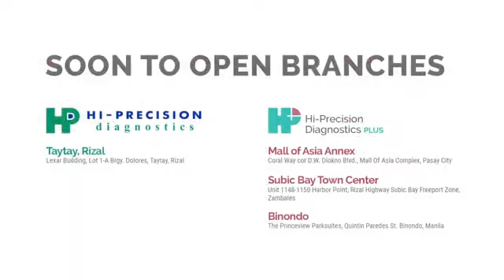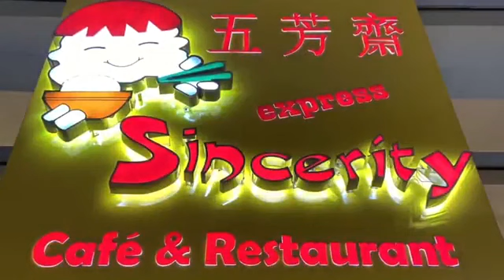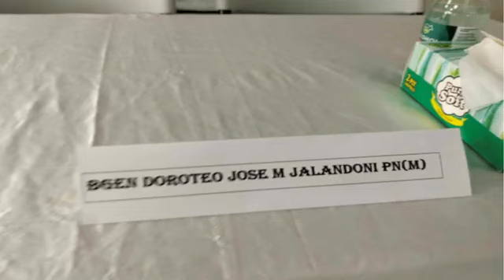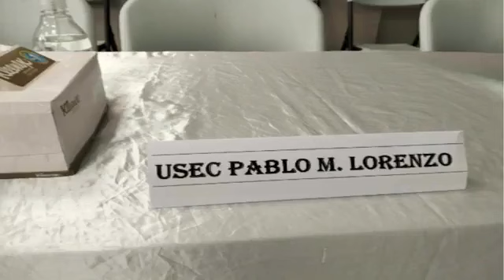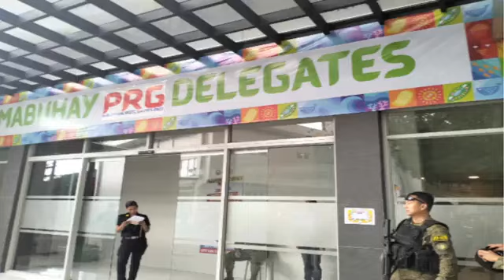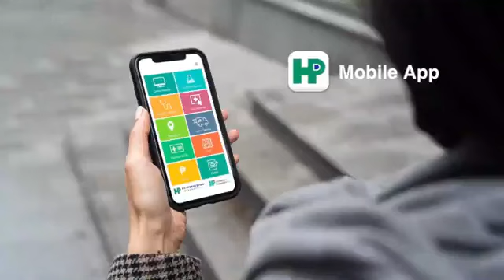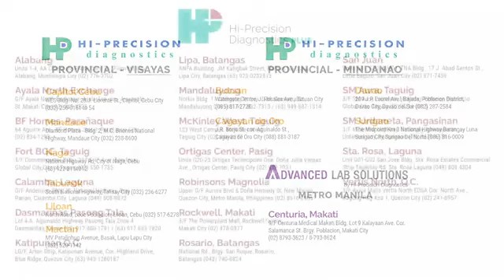CHINOY PUBLIC SERVICE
HOSTED BY: CHINOY & MA FE NICODEMUS
(EVERY TUESDAY & THURSDAY 1-2PM)